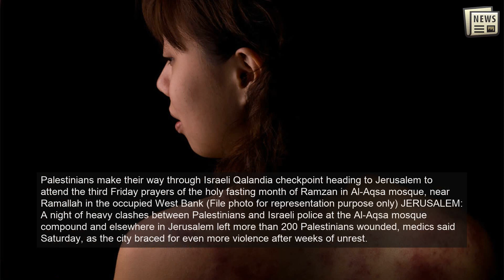200 Palestinians hurt in Al-Aqsa clashes with police: Report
Palestinians make their way through Israeli Qalandia checkpoint heading to Jerusalem to attend the third Friday prayers of the holy fasting month of Ramzan in Al-Aqsa mosque, near Ramallah in the occupied West Bank (File photo for representation purpose only) JERUSALEM: A night of heavy clashes between Palestinians and Israeli police at the Al-Aqsa mosque compound and elsewhere in Jerusalem left more than 200 Palestinians wounded, medics said Saturday, as the city braced for even more violence after weeks of unrest.